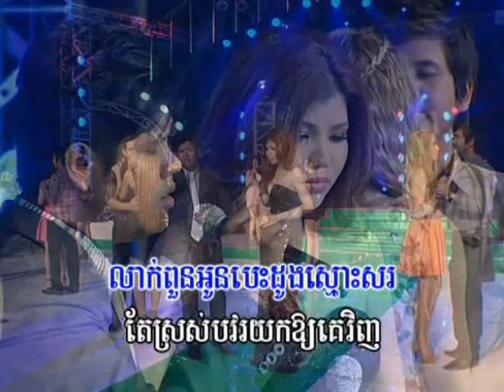Bopha DVD Vol 114-10 Karaoke Music